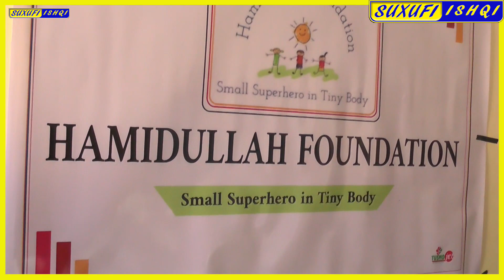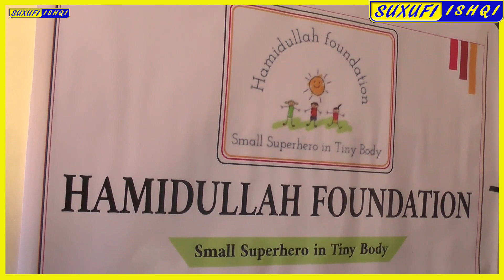BOORAMA : Indhoolayasha Oo deeq lacag iyo agab waxbarsho la soo gaadhsiiyay +Maayirka Saleeban oo ka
BOORAMA : Indhoolayasha Oo deeq lacag iyo agab waxbarsho la soo gaadhsiiyay +Maayirka Saleeban oo kafaalo qaaday Kirada guriga ay wax ku bartaan ilaa ay hanti ka helayaan